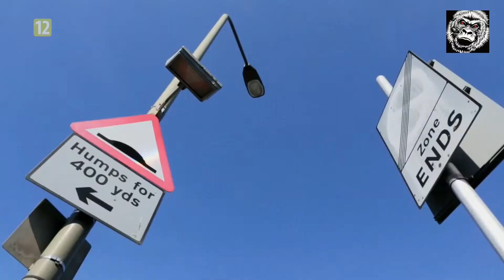Najgroźniejsi kierowcy cz. 7- wypadki z udziałem rowerzystów